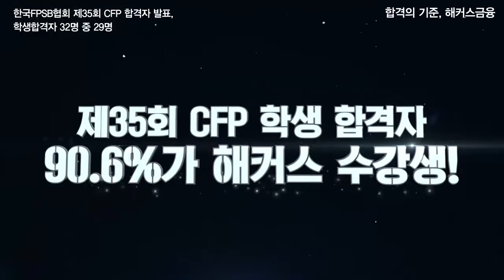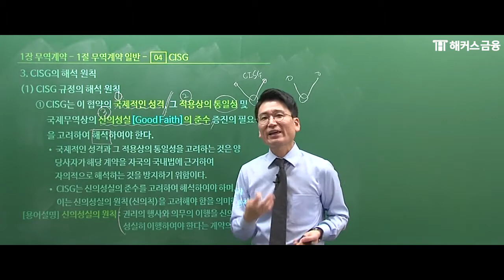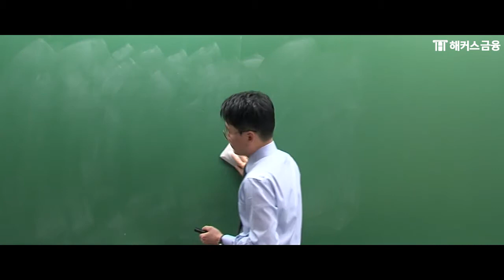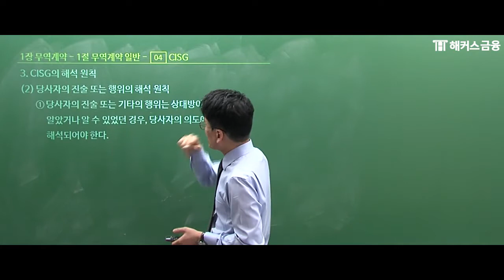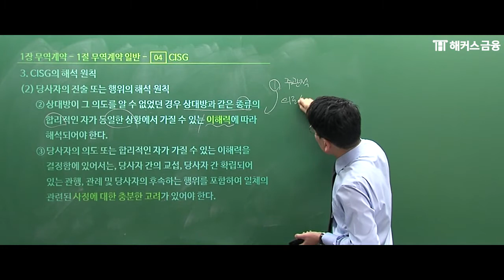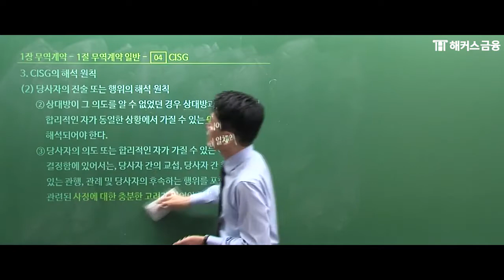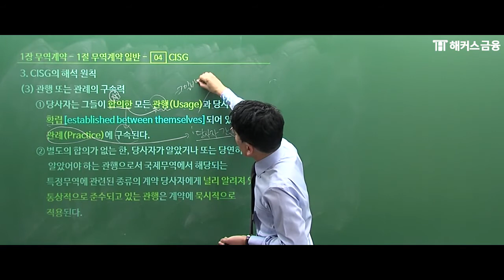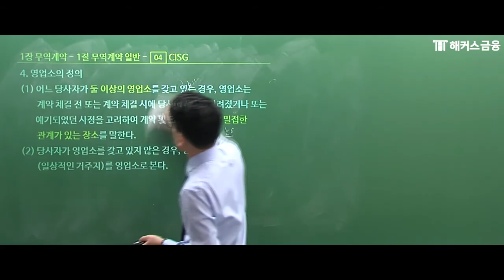[국제무역사 공부] CISG 해석 원칙 정리ㅣ 국제무역사1급 강의 7탄ㅣ해커스금융 진민규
해커스금융 진민규 교수님의 국제무역사 무료강의 7탄!
- 진도율 90% 달성+합격시, 수강료 0원!
- 불합격해도 무료 수강연장 가능!
- 시험장 필수템! 파이널 체크 무료!
-베스트셀러 1위 해커스 국제무역사 교재 제공!